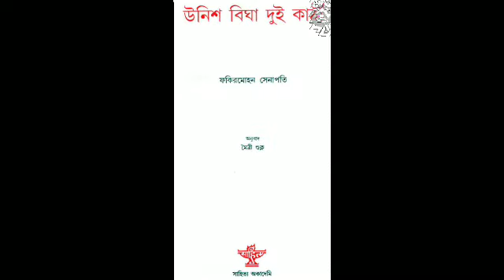উনিশ বিঘা দুই কাঠা উপন্যাস। দ্বিতীয় পর্ব। বাংলা শ্রেণী।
🌹উনিশ বিঘা দুই কাঠা উপন্যাস। প্রথম পর্বটি আগের ভিডিও তে দাওয়া হয়েছে। দ্বিতীয় পর্বটি এতে দাওয়া হইল🌹